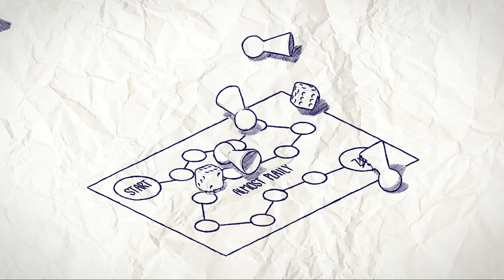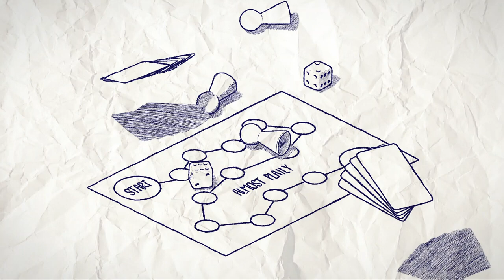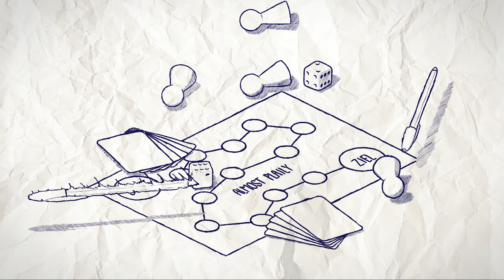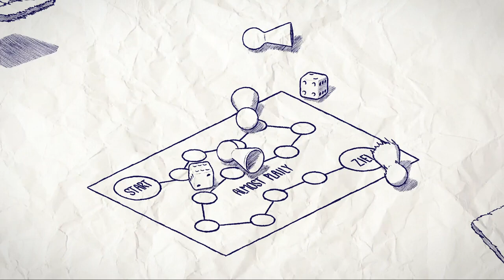Agent Undercover mit Lars, Andreas, Sandro & Fabian Kr. | Almost Plaily #60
Würde Andreas für Alkohol töten? Haben Dörfer Universitäten? An welchem Ort der Welt sind nur 3 Prozent der Menschen klug? Bei Agent Undercover schlüpfen Lars, Andreas, Sandro & Fabian in unterschiedliche Rollen - wobei einer immer der Geheimagent ist. Dieser weiß allerdings nicht an welchem Ort er sich befindet. Durch smartes Fragen gilt es herauszufinden, wer der böse Spion ist. Die Mission des Agenten ist es, die Mitspieler zum Reden zu bringen, um so Hinweise über seinen Aufenthaltsort zu erhalten. Doch Achtung: Niemand kann dem anderen vertrauen! Wer zu dumm fragt, wird schnell entlarvt!